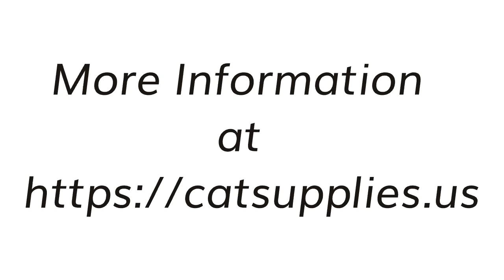Cat Bed Paradise at Cat-Supplies.us - Give Your Feline Friend the Ultimate Comfort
we've got the purrfect selection of cat beds to make it happen! 🛌

From plush and snuggly cat caves to elegant and stylish cat loungers, our Cat Bed category is a treasure trove of comfort and convenience for your furry companion. Explore a variety of designs, sizes, and materials to suit your cat's unique preferences.

🔥 Why Choose CatSupplies.us for Your Cat's Bed? 🔥

🛏️ Premium Quality: We offer top-notch cat beds made from durable and pet-friendly materials, ensuring long-lasting comfort for your cat.

🌈 Variety of Styles: Whether your cat prefers a warm and enclosed space or an open and airy lounging experience, our selection has something for every taste.

🎨 Stylish Designs: Elevate your home decor with our chic and trendy cat beds that blend seamlessly with your interior.

🧼 Easy to Clean: Many of our cat beds come with removable, machine-washable covers, making maintenance a breeze.

💤 Deep and Restful Sleep: Provide your cat with a snug, secure, and inviting place to rest, ensuring they wake up refreshed and ready to play.

Visit our Cat Bed category now at CatSupplies.us and give your beloved feline friend the gift of comfort and relaxation. Don't forget to check out our customer reviews to see how our products have made cats and their owners happier than ever!

Ready to upgrade your cat's naptime? Click the link below to explore our cat bed collection and find the one that suits your cat's personality and needs:

Your cat's comfort is our mission. Experience the joy of seeing your kitty sleep in ultimate luxury—only at CatSupplies.us! 🐾😻